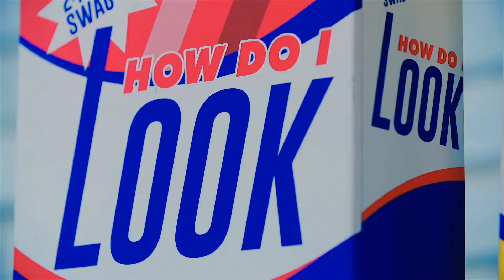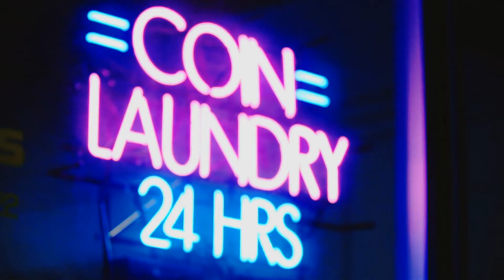[모델 김성찬] 빈지노(Beenzino) - How Do I Look?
앨범 "Up All Night EP"
Beenzino - How Do I Look?

뮤직비디오 참여
Model by SungChan Kim